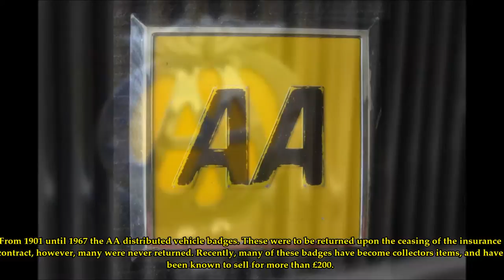AA {The Automobile Association}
A short video taken at Dover Transport Musuem on the AA ,also some vintage AA pictures.
The Automobile Association (The AA) is a British motoring association founded in 1905, which was demutualised in 1999 to become a private limited company which currently provides car insurance, driving lessons, breakdown cover, loans, motoring advice and other services. Following demutualisation the AA Motoring Trust was created in 2002 to continue its public interest and road safety activities. In 2007 the AA merged with Saga Group to form Acromas Holdings. Acromas listed The AA on the London Stock Exchange in 2014 and it is now a constituent of the FTSE 250 Index.